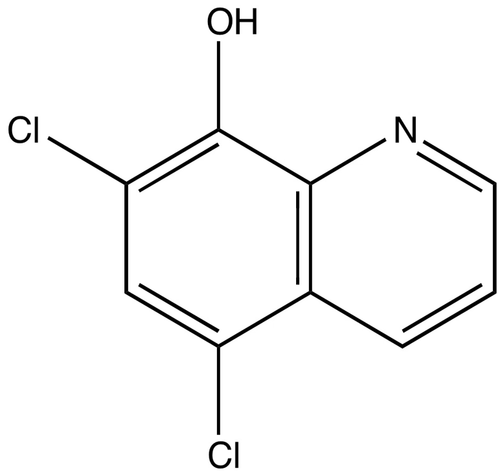Chloroxine | Wikipedia audio article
This is an audio version of the Wikipedia Article:
Chloroxine

SUMMARY
Chloroxine (trade name Capitrol; Kloroxin, Dichlorchinolinol, chlorquinol, halquinol(s)); Latin cloroxinum, dichlorchinolinolum) is an antibacterial drug. Oral formulations (under trade name such as Endiaron) are used in infectious diarrhea, disorders of the intestinal microflora (e.g. after antibiotic treatment), giardiasis, inflammatory bowel disease. It is also useful for dandruff and seborrheic dermatitis., as used in shampoos (Capitrol) and dermal creams like (Valpeda, Triaderm).